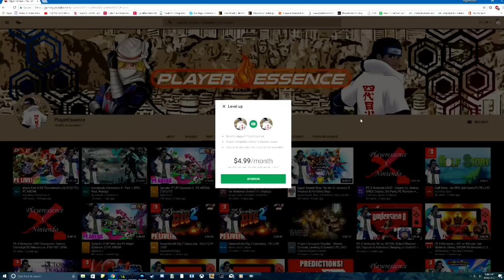Nintendo Switch - Dragon Quest XI Switch Details on Dec. 19th?! Regalia & Adventure Time Switch!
Looks like we could finally be getting Dragon Quest XI Switch details on December 19th! Tactical RPG Regalia Royal Edition and Adventure Time: Pirates of the Enchiridion have been announced for Nintendo Switch!
Please Retweet!